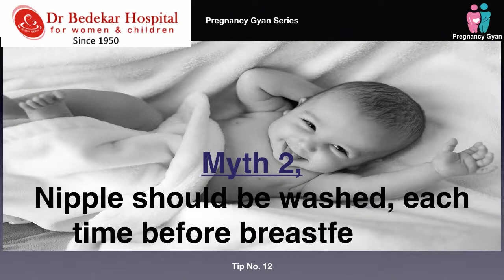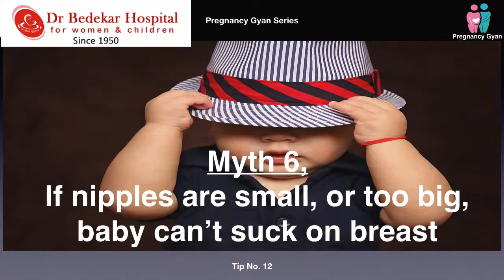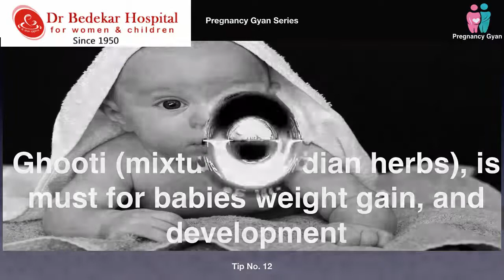Myths about breastfeeding mostly in India!!!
Breastfeeding needs tobe done with confidence and clarity.